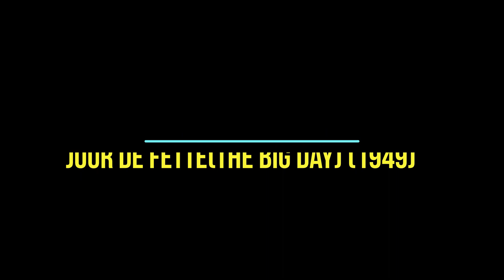Jour De Fete (The Big Day) 1949 - Review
Jour De Fete (The Big Day) 1949 Review - Francois (Jacques Tati) is a postman in a small rural city who delivers the mail via a bicycle.  One day, while the fair is in town, Francois sees a movie depicting American postman as fast, efficient and heroic.  The town then begins to question why Francois isn't more like the Americans.  Can Francois learn the ways of the American postman or will he forever be a slave to his bike?  You'll have to tune in to find out.